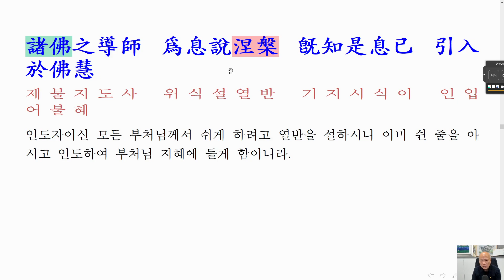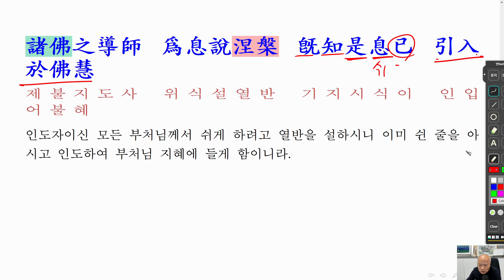[nss-묘법연화경 강독] 054 제3권-07-화성유품-09 방편과 실상이 이와 같다